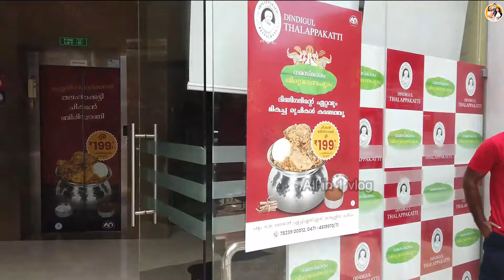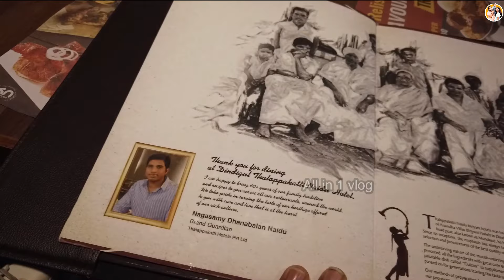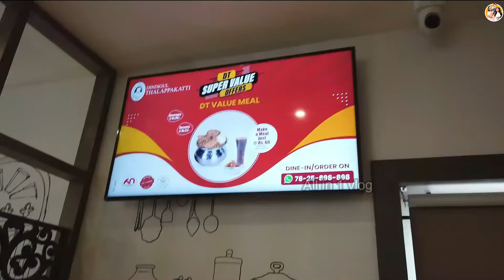വീട്ടിൽ അജ്ഞാത മൊട്ട കിട്ടി | couples lifestyle vlog | All in 1 vlog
Thankyou so much for your support, plz watch our latest videos

we are taking our maximum effort to entertain our viewers , so please support maximum friends.

                                                                                 with love
                                                                                Silpa&Vishnu